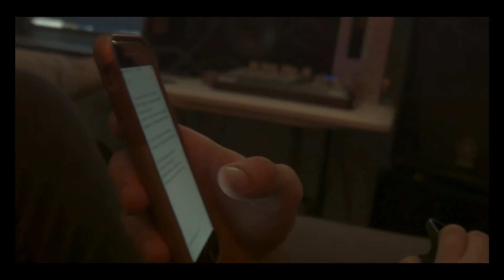Coming Up Roses -Hip Hop Video